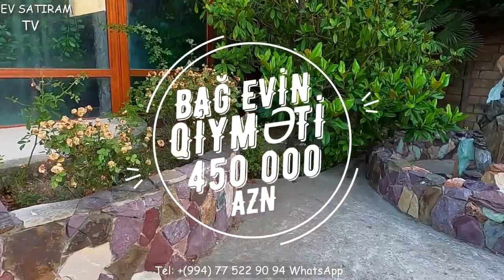NOVXANIDA 23 SOTDA ABU PETROLUN YAXINLIĞINDA BAĞ EVİ SATILIR/Недвижимость в Баку/ev elanları 2020/